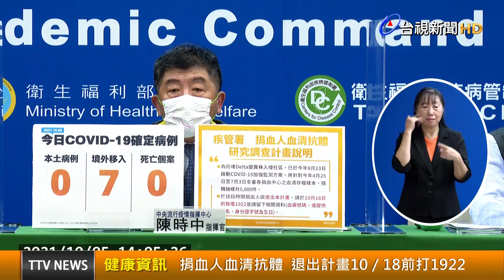捐血人血清抗體 退出計畫10/18前打1922【健康資訊】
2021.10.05【健康資訊】中央流行疫情指揮中心今（5）日表示，為防堵 COVID-19病毒Delta變異株入侵社區，指揮中心已於今年8月23日啟動防堵Delta變異株之COVID-19加強監測方案，並將由疾病管制署進行捐血人血清抗體陽性盛行率研究調查計畫，以作為防治政策上的參考依據與評估捐輸血者之風險。